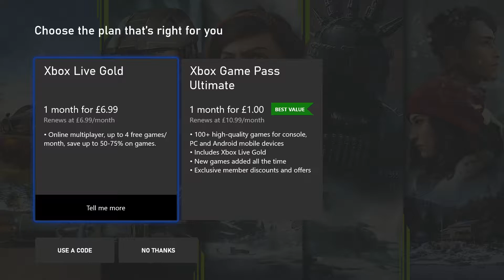Keiran Reviews Rocket League | Phenixx Frights 2020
Still better than the men's World Cup...

Phenixx Gaming Humble Partner link, from which you can purchase thousands of great games while simultaneously supporting our content and charity